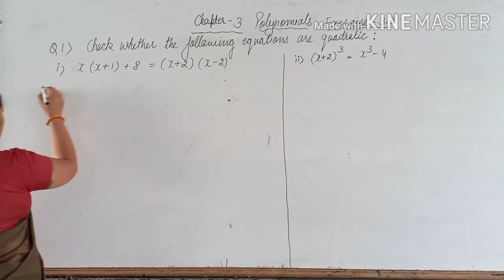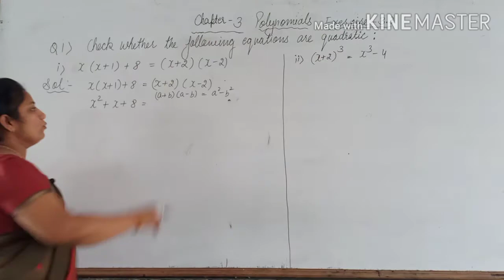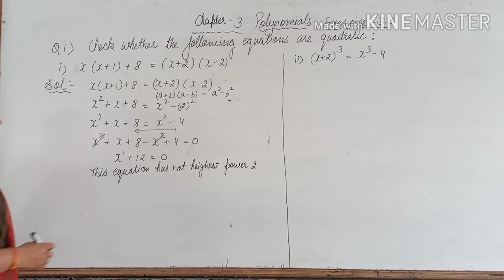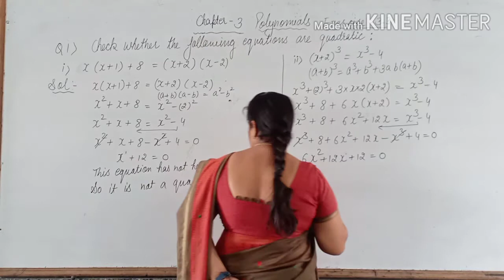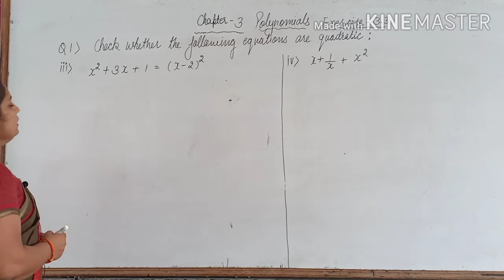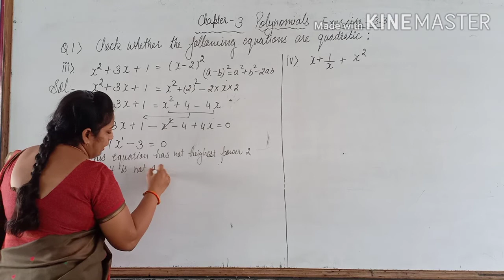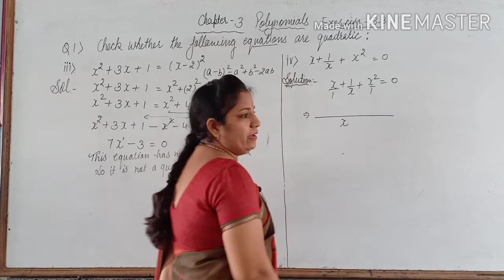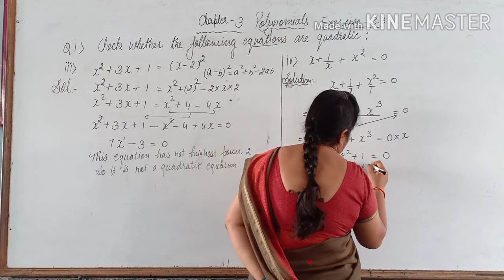Polynomials / Class:X / Chapter: 3/ Exercise : 3.3 / Question no. 1